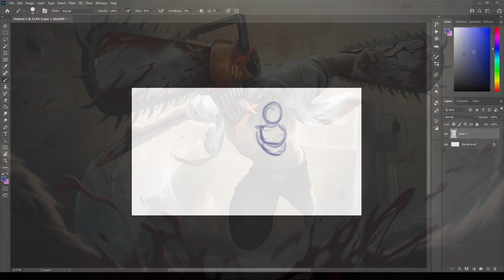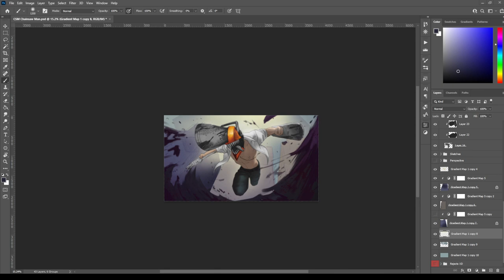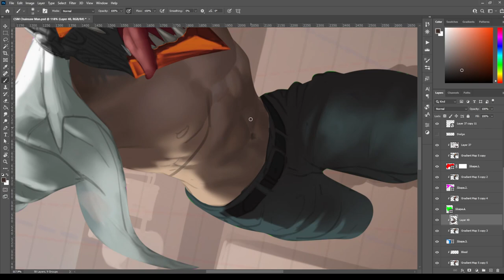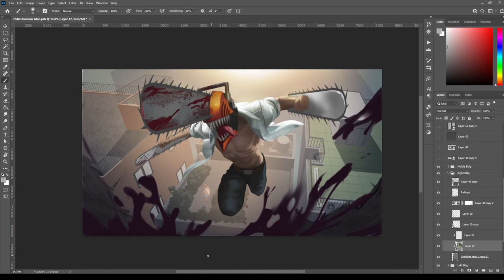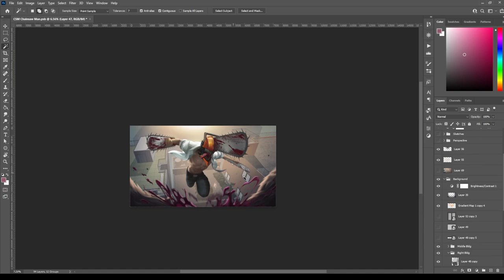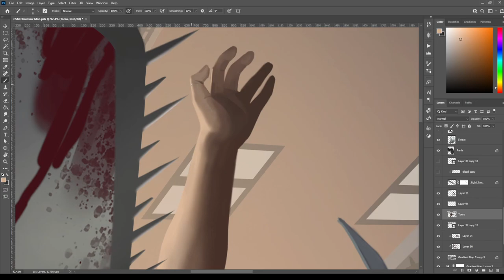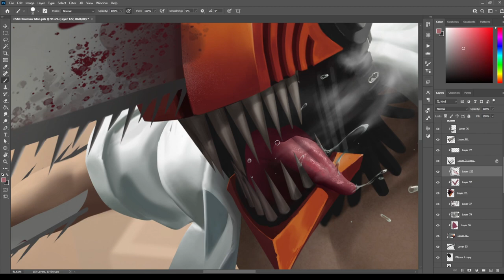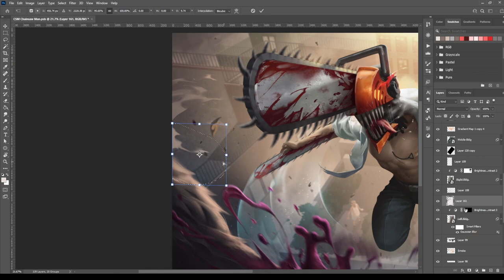Denji (Chainsaw Man) - Digital Painting Timelapse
I've been enjoying the high-quality and banger of an adaptation that the Chainsaw Man anime is. I've been following the manga for a long time now and have been itching to draw the main character all that time. It's just recently that I felt that I could do justice to how special and grand this masterpiece of a story is for me. I really gave my all for this one. All the techniques that I picked up through endless hours of studying splash arts, and I think it paid off.

I hope you enjoy this one as much as I enjoyed doing it.

If you want to support me and what I do, the prints for this are available to purchase on Inprnt! Also, the files for this illustration, including the PSD file, high quality image, and the full process video, are available for purchase on my Gumroad!